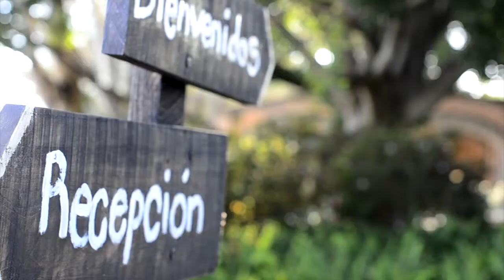Bariconcept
En BariConcept buscan reflejar tu esencia y personalidad en tu boda a traves de la ambientacion que le dan a la misma.